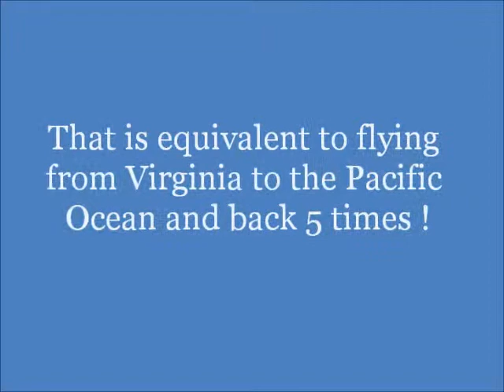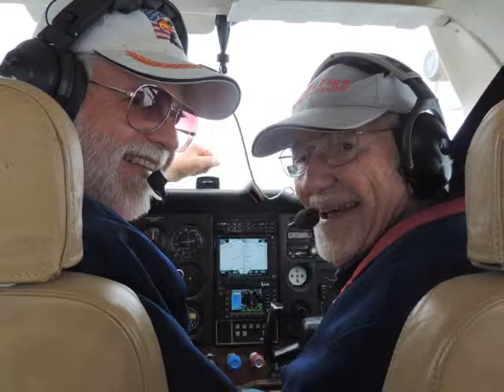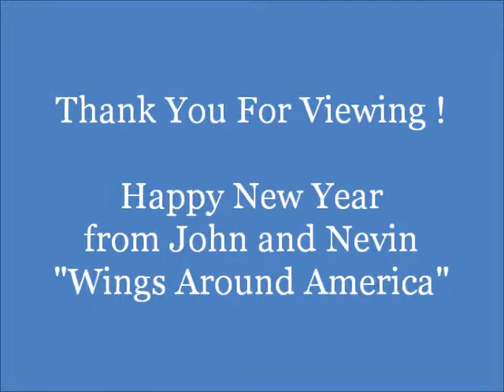"Reasons We Fly" ..... Angel Flights of 2017 (Wings Around America)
During 2017 we completed over 52 Angel Flight Missions covering over 20,000 nautical miles (that is equivalent to flying from Virginia to the Pacific Ocean 5 times). This little video is made of of selected photos of our actual Missions during 2017. We like to to refer to it as "Reasons We Fly" Hope You Enjoy and please feel free to visit our to see details of all our flights and much more ! Thank You For Your Time, John Billings and Nevin Showman (Mid-Atlantic Angel Flight Pilots)